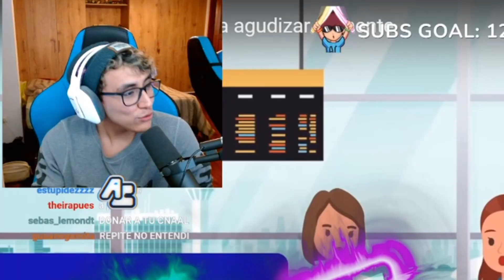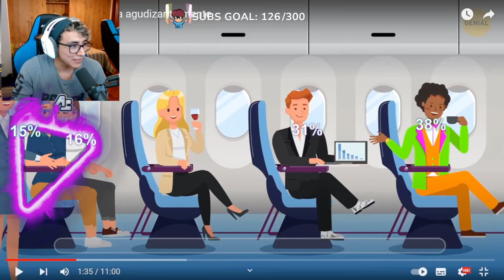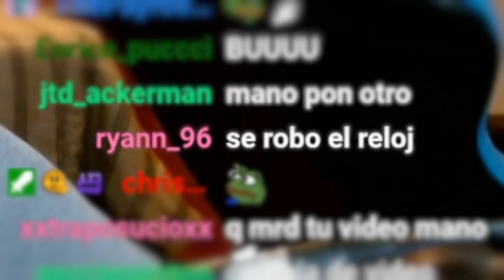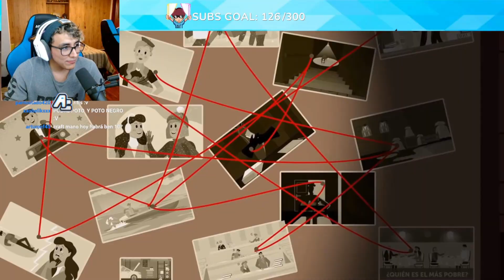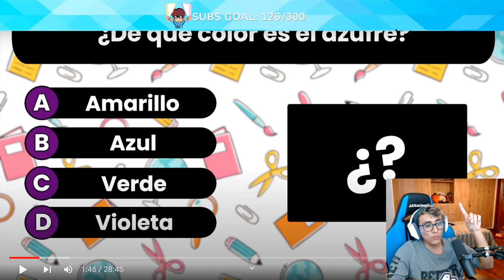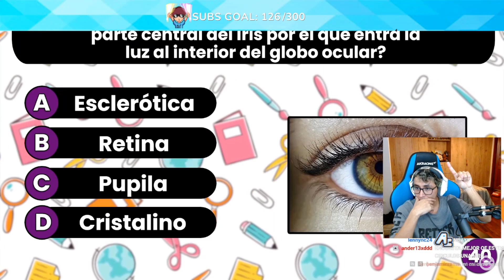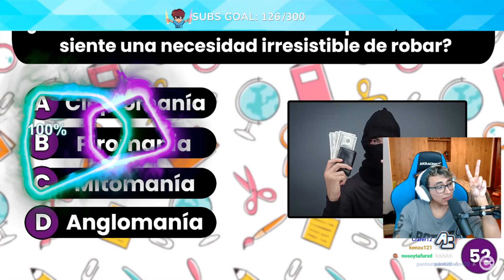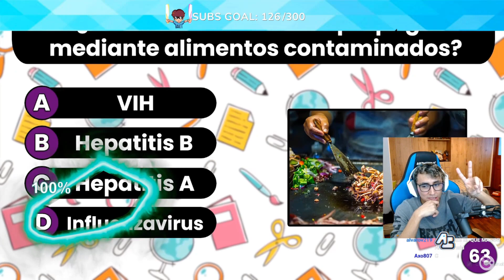✅ SI EL CHAT CONTESTA BIEN TOMO PICANTE 🔥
Hoy jugaremos una dinámica donde mi chat elegirá las respuestas correctas y si aciertan comeré picante!!